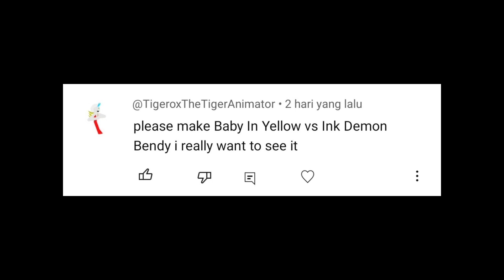Ink Demon Bendy vs Baby In Yellow